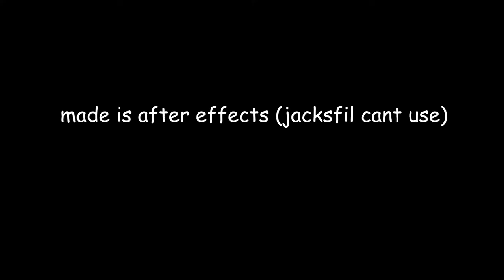YIAYintro | very professional and good intro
yes this is what i use after effects for